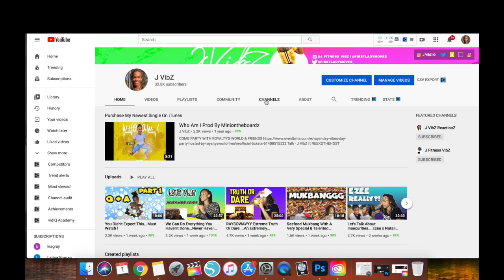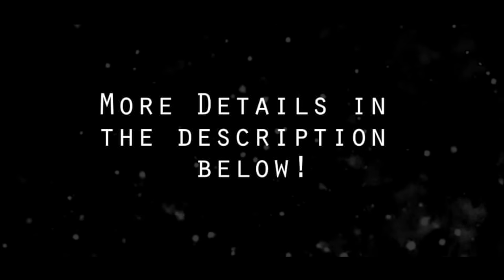Tae Breaks Down Responding To Jazz... Must Watch !